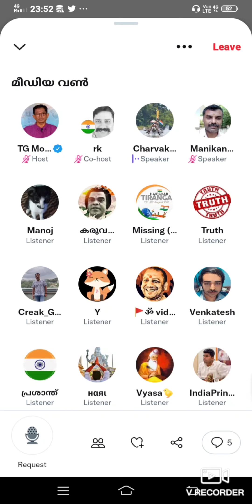ഉൾക്കാഴ്ചകൾ - ടി ജി മോഹൻദാസ്. Insights - TG Mohandas